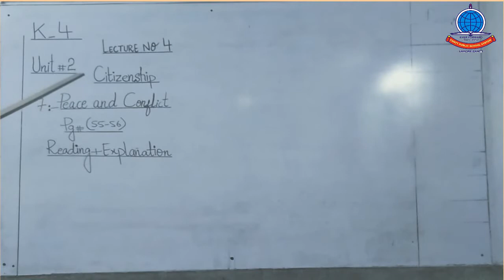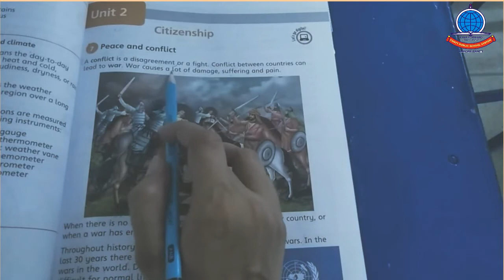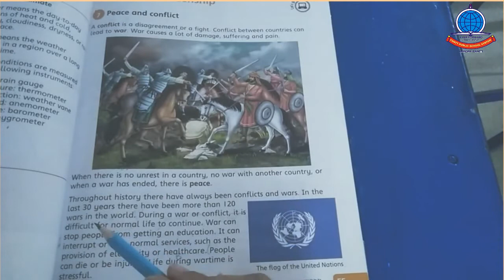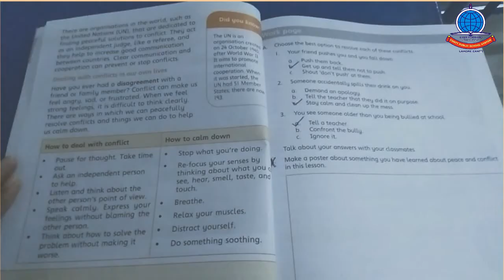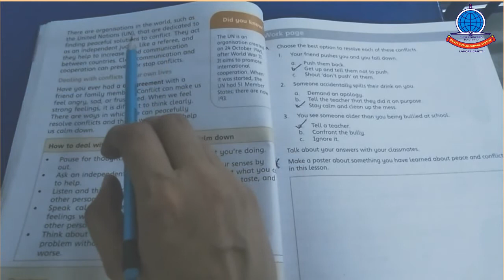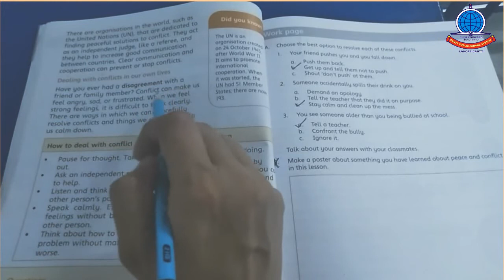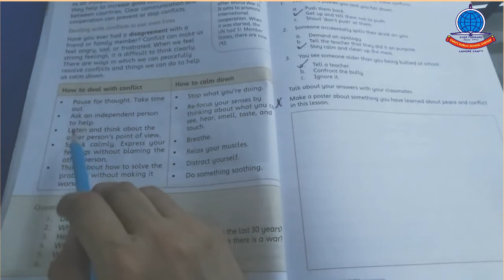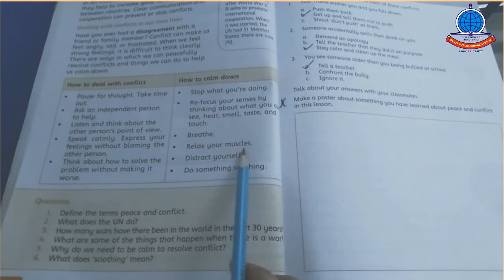Social Studies K 4 lecture # 4 Unit # 7 Reading + Explanation